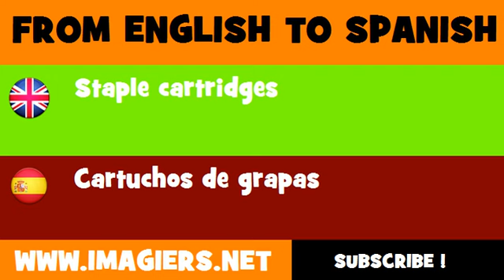FROM ENGLISH TO SPANISH = Staple cartridges